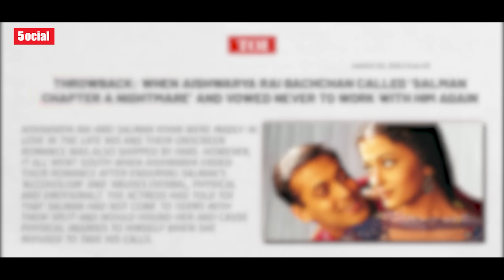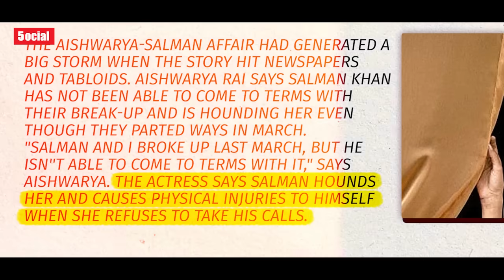The Controversial Life of Aishwarya Rai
This time 5ocial brings you a video on Aishwarya Rai, explaining the tragectory of her career, and incidents of her personal life. The video focuses on documenting her life from films to controversies, and her potential Bollywood comeback.

Topics discussed in this video:
► Aishwarya Rai Best Films
► Aishwarya Rai Interviews
► Aishwarya Rai Miss World
► Aishwarya Rai and Salman Khan
► Aishwarya Rai and Vivek Oberai
► Aishwarya Rai and Abhishek Bachchan
► Abhishekh Bachchan and Nimrat Kaur